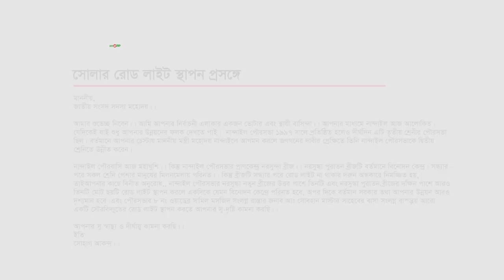আনোয়ারুল আবেদীন খান replied AT AmarMP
নান্দাইল পৌরসভার অভ্যন্তরে নরসুন্ধা নদের ওপর নির্মিত ব্রীজে এবং পৌরসভার ৮ নং ওয়ার্ডে স'মিল মসজিদ সংলগ্ন রাস্তায় সোলার রোড লাইট স্থাপন প্রসঙ্গে করা একটি প্রশ্নের উত্তর দিয়েছেন ময়মনসিংহ - ৯ আসনের মাননীয় সংসদ সদস্য জনাব আনোয়ারুল আবেদীন খান।
আমার এমপির মাধ্যমে প্রশ্নটি করেন মোঃ সোহাগ আকন্দ।
এমপির কাছ থেকে উত্তর সংগ্রহের প্রক্রিয়াটি সম্পন্ন করেন আমার এমপি ডট কমের এম্বাসেডর রবি আকন্দ।